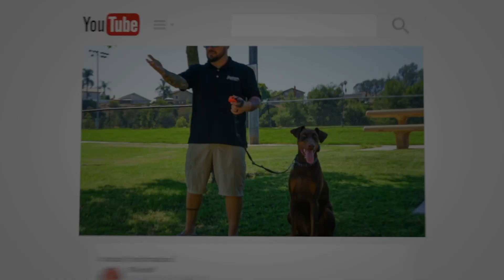🐶🦮Off leash Dog Training / Obedience Training 🦮🐶